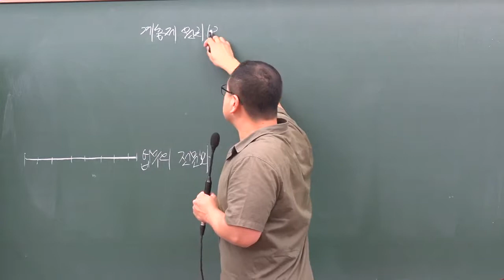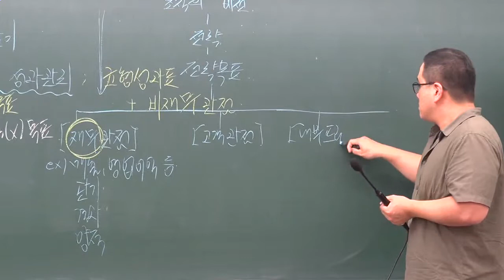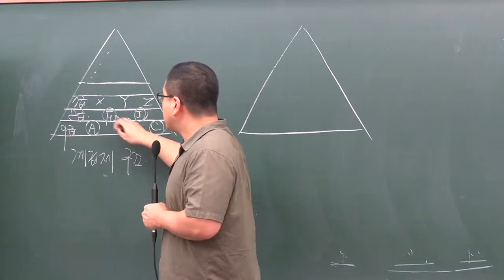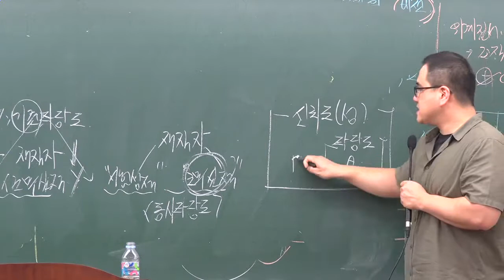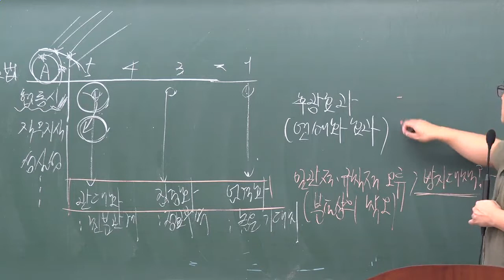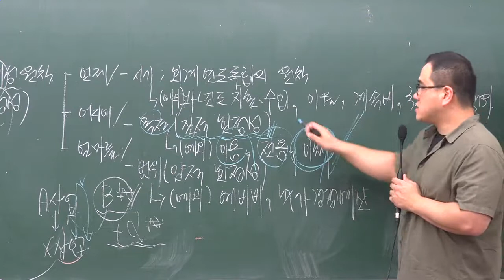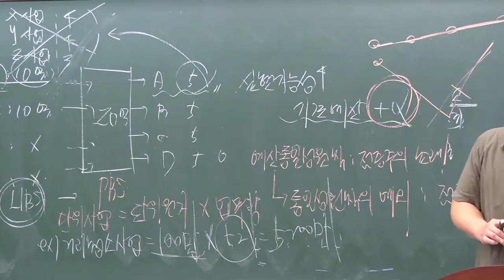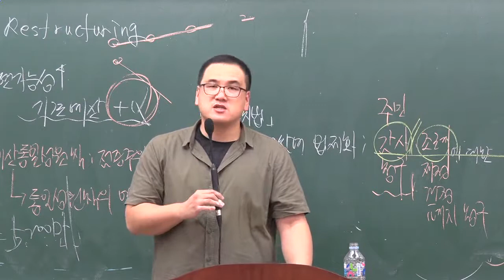[67기 경찰간부 행정학 21번 ~ 40번 기출해설] 프라임 경찰간부 이상헌교수